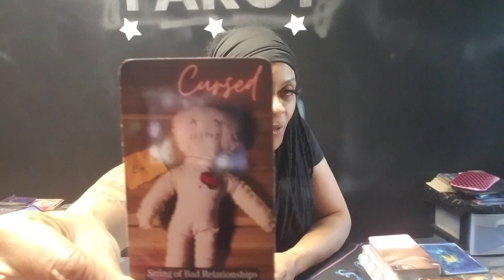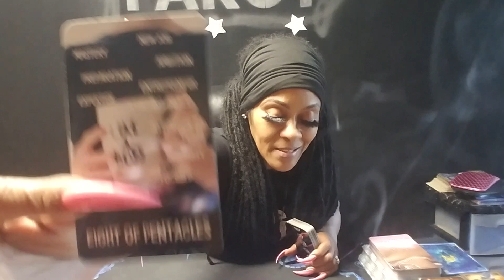Scorpio Antwan Fischer Energy 💯Turning A Blind Eye💯Finality Reversed🖤Cut Thru💕